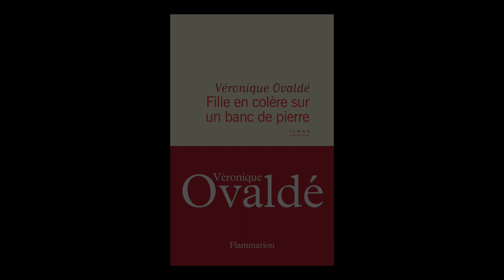Véronique Ovaldé - Fille en colère sur un banc de pierre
Véronique Ovaldé vous présente son ouvrage "Fille en colère sur un banc de pierre" aux éditions Flammarion. Rentrée littéraire janvier 2023.